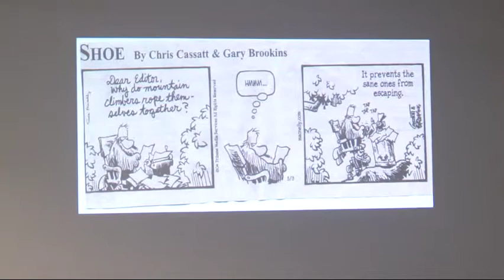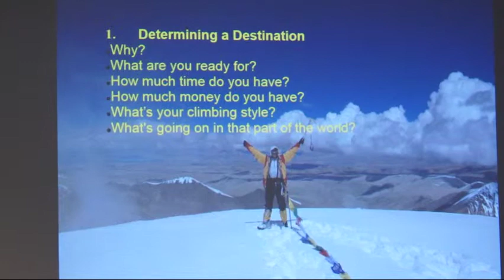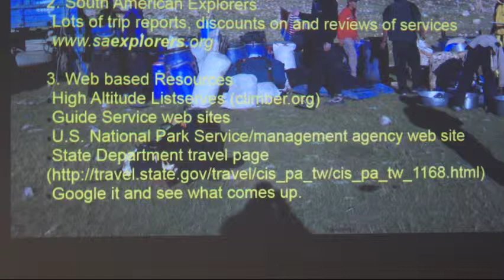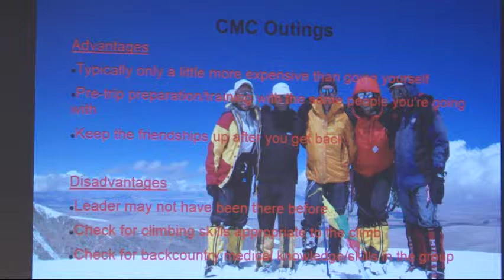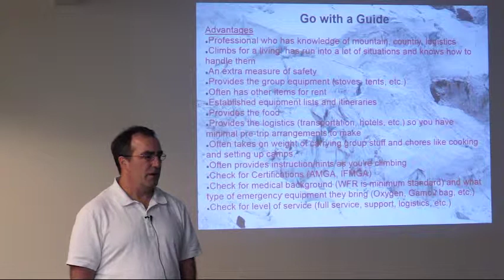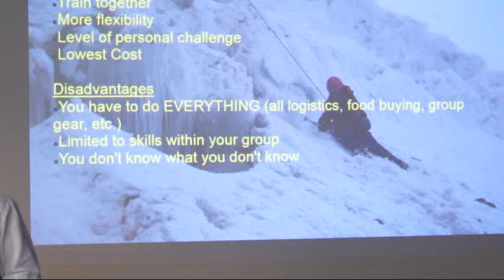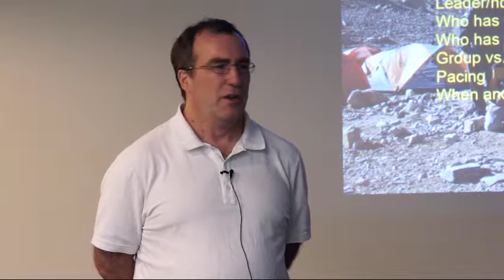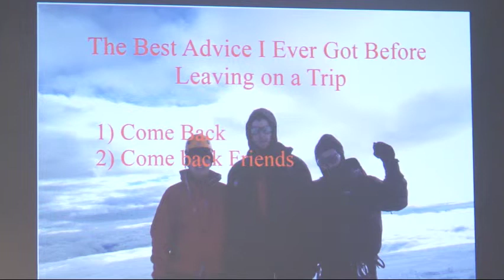PPG HAMS Class 5 Part 1 of 3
Greg Long of the Colorado Mountain Club's Pikes Peak Group discusses Organizing An Expedition. This is Part 1 of 3.
09December2015